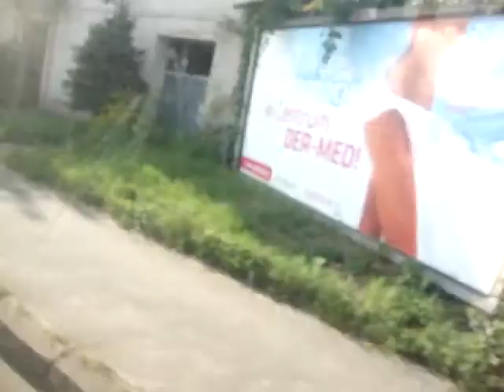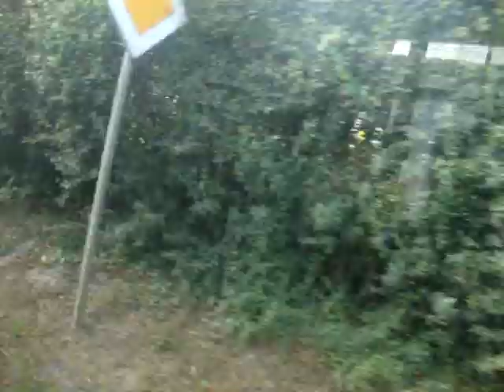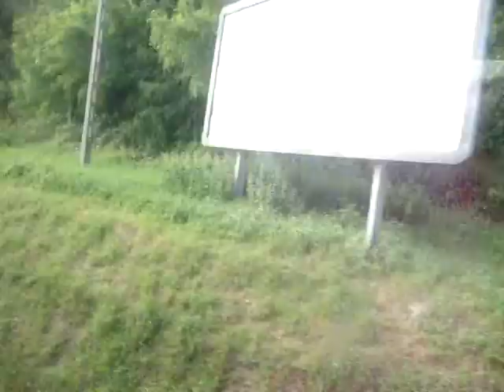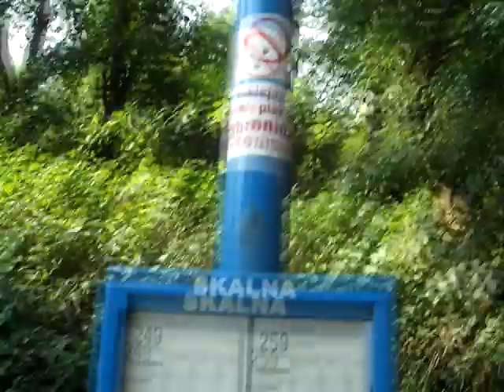Jelcz M121MB - DJ635 ♪ ZF ♪ 1998 - 2016 [*] Linia 259 - MPK Kraków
Drugi przejazd z linii strefowych na Salwatorze i zarazem jeden z ostatnich przejazdów jaki się jeszcze uchował na dysku przenośnym z DJ635 w roli głównej. Poprzedni przejazd był nagrywany z nadkola. Ten ostatni jest z tyłu, więc będzie trudno o ZFa. Po latach nawet takie przejazdy są warte odsłuchania w dzisiejszych smutnych kartonowych czasach. Podczas przejazdu oprócz brzmienia silnika słychać bardzo wyraźnie dźwięk mostu.
Niestety już wtedy podczas przyspieszania słychać było specyficzne piszczenie tzw. ślizganie się paska.  Co ważne jeśli chodzi o inne krakowskie Jelcze to jest jeszcze blisko 200 filmów do zrobienia także to nie koniec tej serii na kanale GkkmHml
Szkoda ogromna, po raz setny o tym wspomnę, że nikt z osób decyzyjnych nie pomyślał o pozostawieniu tego pięknego dla ucha zestawieniu silnika MB + ZF Ecomat.

Archiwalny przejazd z 2014 roku
Jelcz M121MB - DJ635
Autobus odstawiony w 2016 roku

Linia 259
Salwator - Czernichów Rynek

Przejazd na odcinku:
Salwator - Skalna

Przejazd był nagrywany dwoma różnymi cyfrówkami
Do 13 minuty standardowym aparatem Sony z 2010 roku
Od 13:30 cyfrówką FujiFilm z 2012 roku

Przystanki:
Salwator
Malczewskiego NŻ
Wodociągowa NŻ
Benedyktowicza NŻ
Glinnik NŻ
Przegorzały
Zaskale NŻ
Na Krępaku NŻ
Bielańskie Skały NŻ
Wodociągi NŻ
Skalna NŻ

 kierunek - Czernichów Rynek